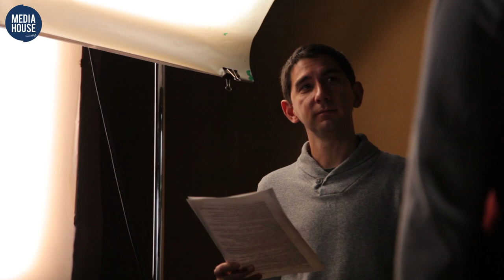BACKSTAGE: КАК СНИМАЮТ ИН ДА ХАУС | In Da House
ИН ДА ХАУС отправляется в отпуск! Но не стоит расстраиваться, потому что уже скоро мы вернемся с новыми видео, в новом формате. Но это не точно.